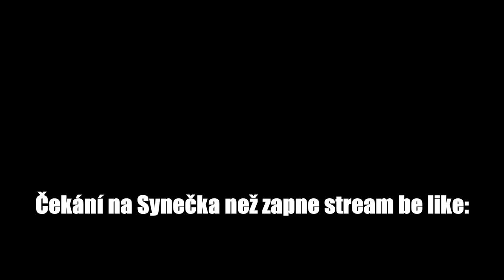GKCZ ProMods konvoj kompilace z 24.9. 2022 CZ